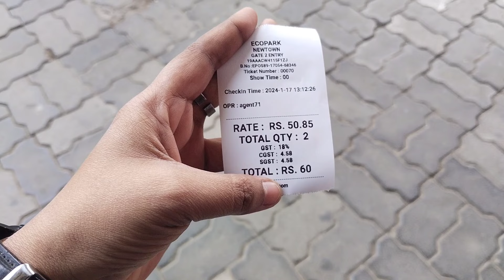Special Date On Her Birthday🎂 Romantic Lesbian Couple❤️🏳️‍🌈@Ghutu_Baban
Couple Video ❤️Two Girl's Love 😘